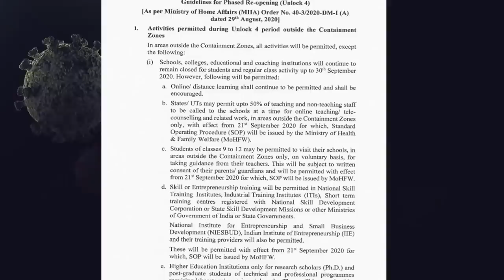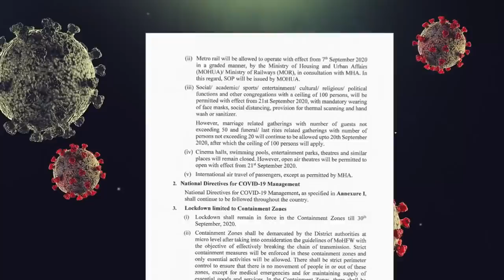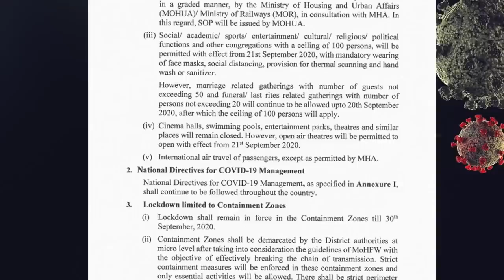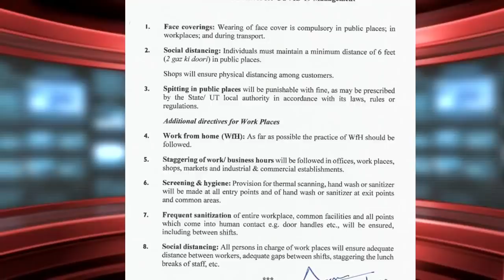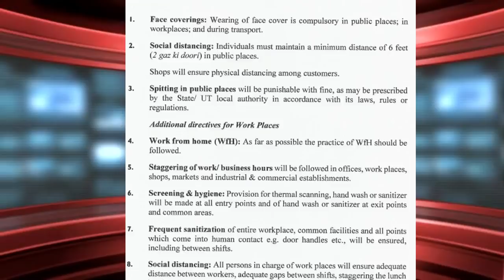UNLOCK 4 केंद्र सरकार ने जारी किया आदेश, कई क्षेत्रों में दी गयी ढील